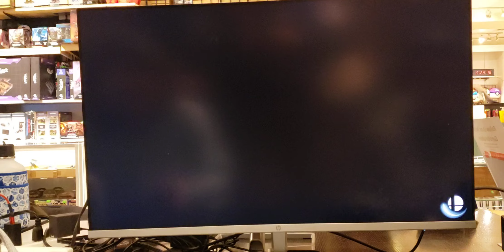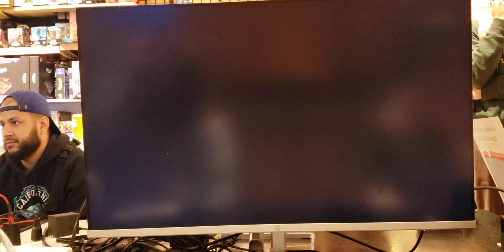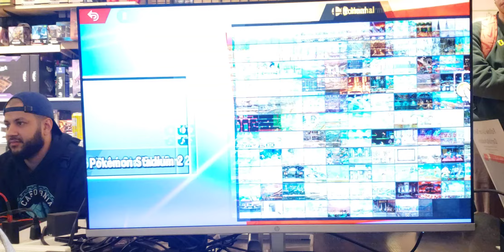BaeBlade (Corrin) vs Sawstep (Pit) 3/1/23